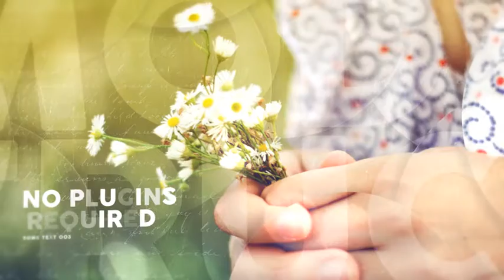Slideshow - after effects template | Project Video Effect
Project features:
- Multi-purpose template
- Very well orginized project
- Modular structure, add/remove scenes easily
- 14 Placeholders for video or photo
- Pictures and music track not included
- Great soundtrack by Dredstudio you can find here